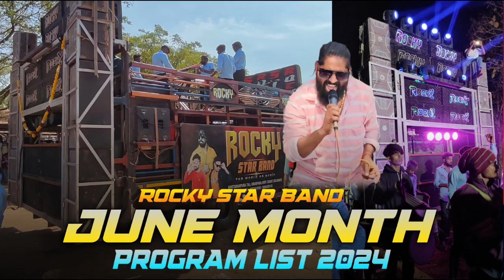Rocky Star Band | June Month Program List 2024 | Rocky Star Band New Information 2024